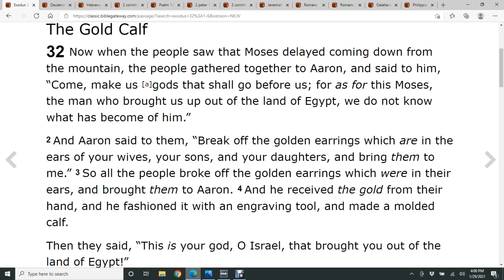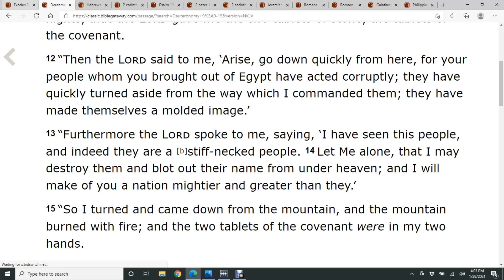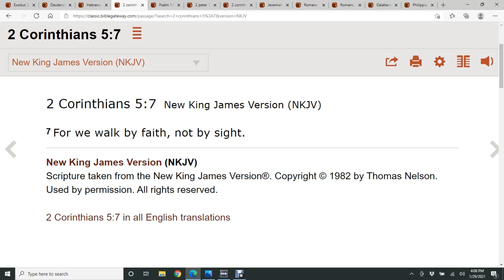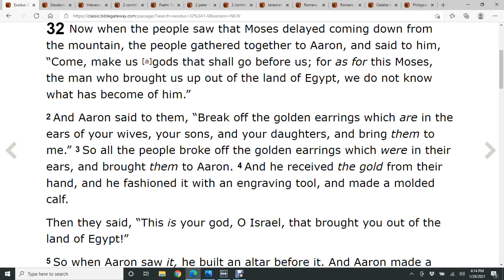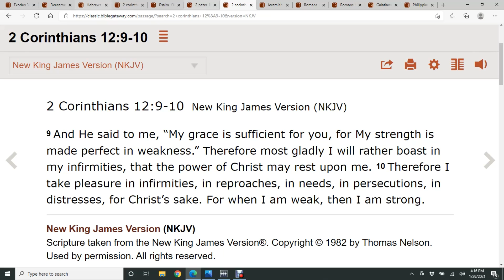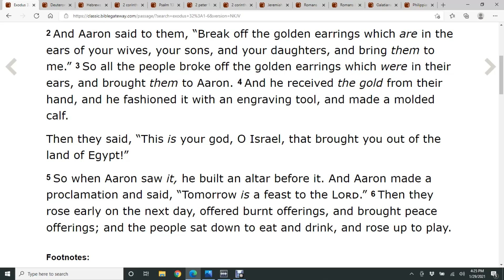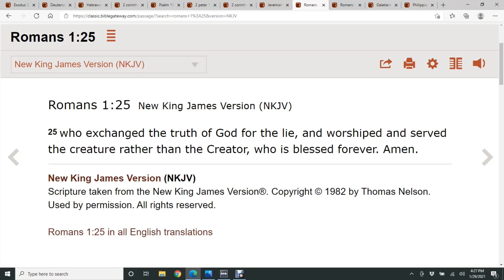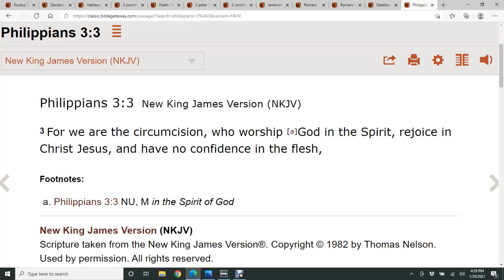The Golden Calf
Even though we cannot see and hear God, we can see the evidence of His Power. The people wanted a visible god. Aaron led them in their sin instead of encouraging them to have faith and obey the Lord. He built them a golden calf and as they worshipped it, they thought they were worshipping the Lord. They had been influenced by other religions and began mixing their practices with the worship of God and did not even realize it. Do we do this today? Have we mixed the practices of the world around us into the church & formed a perverted gospel without realizing it? Are we pulling in the things of the world and calling it Christianity?